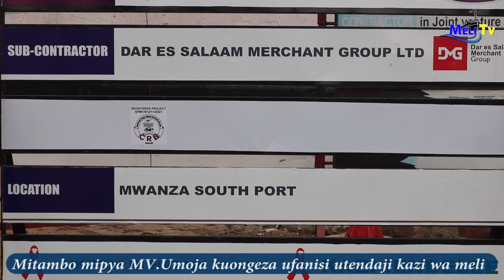VIFAA VIPYA UKARABATI MV.UMOJA ''SASA KUSAFIRI KWA SAA CHACHE ZAIDI HADI UGANDA''..